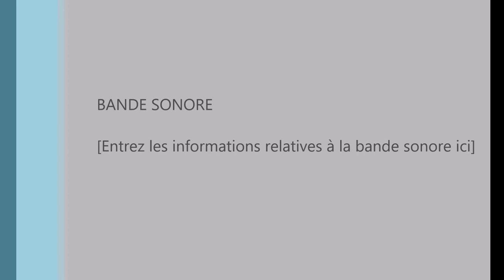Robert Mendy | Entraineur du FC MANTOIS 78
INTERVIEW APRES MATCH